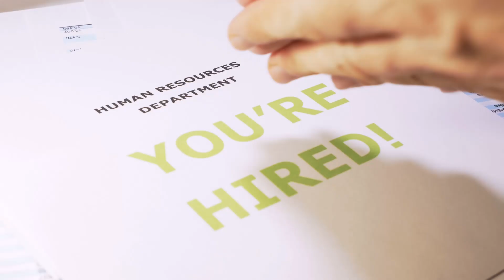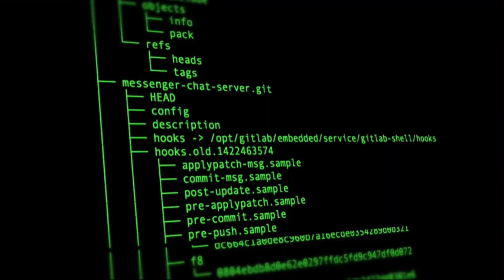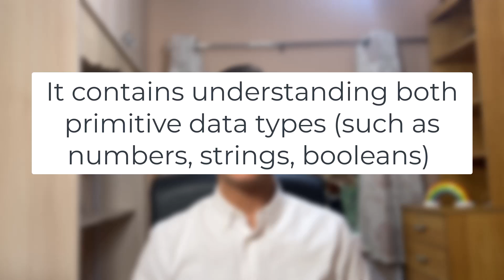Coding Was HARD Until I Learned These 3 Things…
Coding can be a challenging skill to master, but I discovered 3 keys that completely changed my life. With these keys, I not only received national level awards and interviews with prestigious organizations, but I always have multiple job offers whenever I decide to make a change.